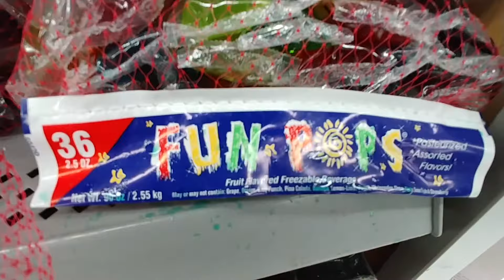Fun Pops at Walmart 2018